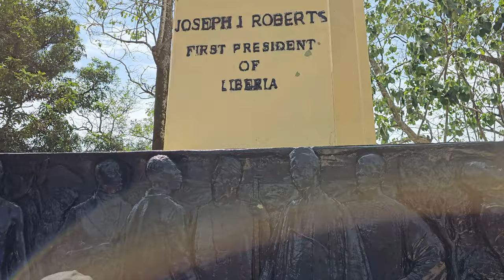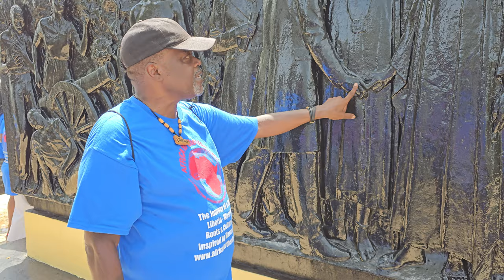Reflections at Joseph Jenkins Roberts Monument - Liberia April 2024 Roots & Culture Journey